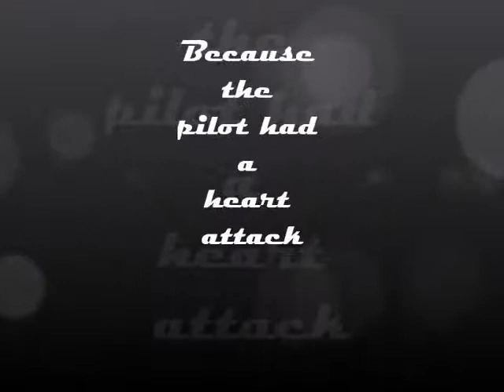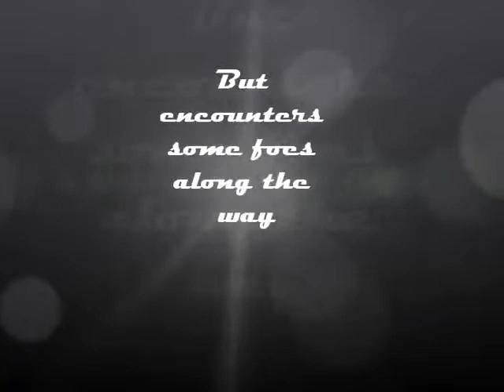Hatchet Trailer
Cast:
Brian Robeson - Kyle Matias
Pilot - Sean Won Moon
Mom - Pam Iris Jarlos
Blonde Guy - Tim Tirona
Terry - Iris Valdez

Directed by : Kyle Matias
Producer: Iris Valdez
Editor: Kyle Matias